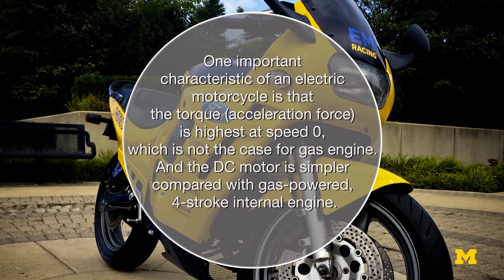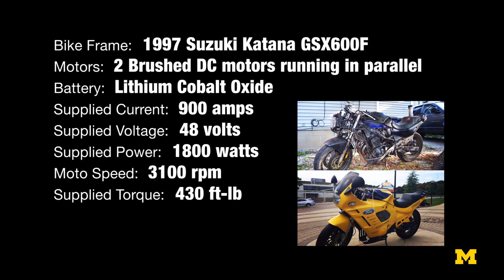Electric Motorcycle Team - Setting the Record